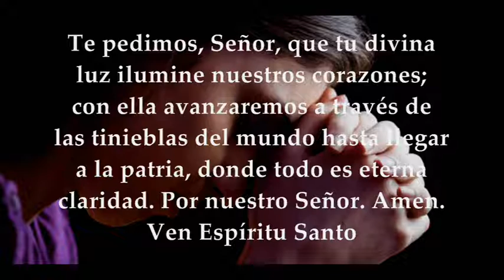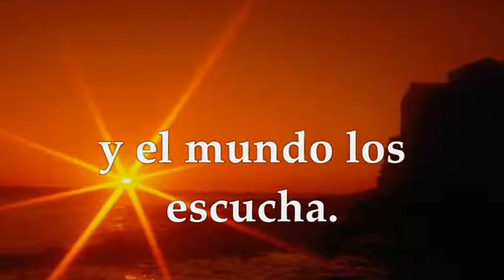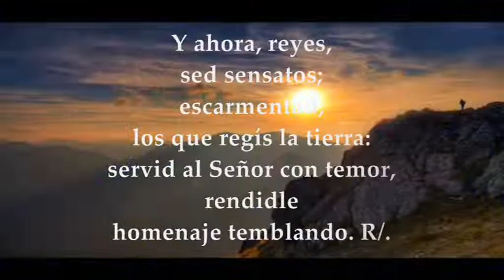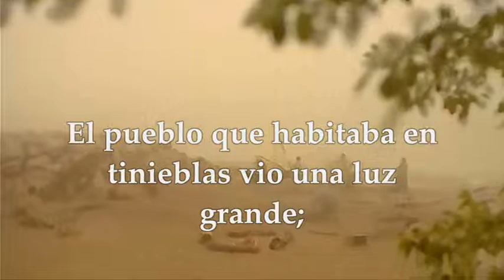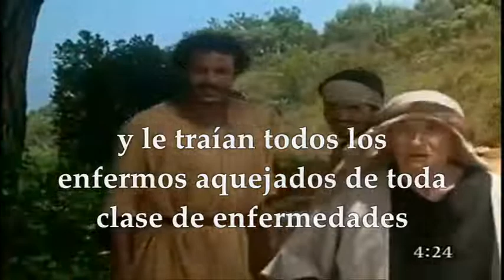JUEVES ENERO 7 DE 2021(DONDE LA EPIFANÍA SE CELEBRA SIEMPRE ENERO 6) LECTURAS EUCARISTÍA EVANGELIO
LECTURAS EVANGELIO EUCARISTÍA DEL DÍA JUEVES ENERO 7 DE 2021(DONDE LA EPIFANÍA SE CELEBRA SIEMPRE ENERO 6) PRIMER DÍA DESPUÉS DE LA EPIFANÍA DEL SEÑOR TIEMPO DE NAVIDAD Primera Lectura De la primera carta del apóstol san Juan 1Juan 3,22_4,6 Salmo 2 R/.Te daré en herencia las naciones Evangelio según San Mateo 4,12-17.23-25
DONDE LA EPIFANÍA SE CELEBRA SIEMPRE EL 6 DE ENERO
DÍA 1 DESPUÉS DE LA EPIFANÍA DEL SEÑOR
Primera Lectura 1 Jn 3, 22–4, 6
Queridos hijos: Puesto que cumplimos los mandamientos de y hacemos lo que le agrada, ciertamente obtendremos de él todo lo que le pidamos. Ahora bien, éste es su mandamiento: que creamos en la persona de Jesucristo, su Hijo, y nos amemos los unos a los otros, conforme al precepto que nos dio. Quien cumple sus mandamientos permanece en Dios y Dios en él. En esto conocemos, por el Espíritu que él nos ha dado, que él permanece en nosotros.
Hermanos míos, no se dejen llevar de cualquier espíritu, sino examinen toda inspiración para ver si viene de Dios, pues han surgido por el mundo muchos falsos profetas. La presencia del Espíritu de Dios la pueden conocer en esto: Todo aquel que reconoce a Jesucristo, Palabra de Dios, hecha hombre, es de Dios. Todo aquel que no reconoce a Jesús, no es de Dios, sino que su espíritu es del anticristo. De éste han oído decir que ha de venir; pues bien, ya está en el mundo.
Ustedes son de Dios, hijitos míos, y han triunfado de los falsos profetas, porque más grande es el que está en ustedes que el que está en el mundo. Ellos son del mundo, enseñan cosas del mundo y el mundo los escucha. Pero nosotros somos de Dios y nos escucha el que es de Dios. En cambio, aquel que no es de Dios no nos escucha. De esta manera distinguimos entre el espíritu de la verdad y el espíritu del error.
Salmo 2
R/. Te daré en herencia las naciones
Voy a proclamar el decreto del Señor; el me ha dicho: "Tú eres mi Hijo: yo te he engendrado hoy. Pídemelo: te daré en herencia las naciones, en posesión, los confines de la tierra." R/.
Y ahora, reyes, sed sensatos; escarmentad, los que regís la tierra: servid al Señor con temor, rendidle homenaje temblando. R/.
Evangelio: Está cerca el reino de los cielos
En aquel tiempo, al enterarse Jesús de que habían arrestado a Juan se retiró a Galilea. Dejando Nazaret, se estableció en Cafarnaún, junto al lago, en el territorio de Zabulón y Neftalí. Así se cumplió lo que había dicho el profeta Isaías: "País de Zabulón y país de Neftalí, camino del mar, al otro lado del Jordán, Galilea de los gentiles. El pueblo que habitaba en tinieblas vio una luz grande; a los que habitaban en tierra y sombras de muerte, una luz les brilló."Entonces comenzó Jesús a predicar diciendo: "Convertíos, porque está cerca el reino de los cielos." Recorría toda Galilea, enseñando en las sinagogas y proclamando el Evangelio del reino, curando las enfermedades y dolencias del pueblo. Su fama se extendió por toda Siria y le traían todos los enfermos aquejados de toda clase de enfermedades y dolores, endemoniados, lunáticos y paralíticos. Y él los curaba. Y le seguían multitudes venidas de Galilea, Decápolis, Jerusalén, Judea y Trasjordania.